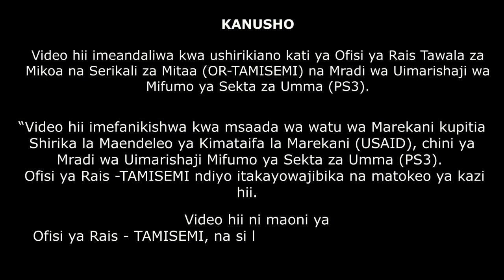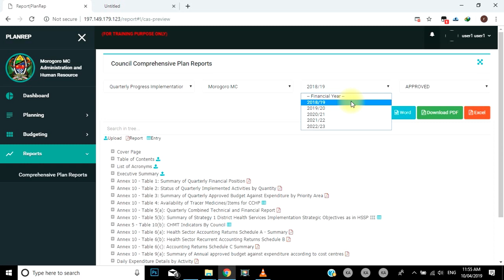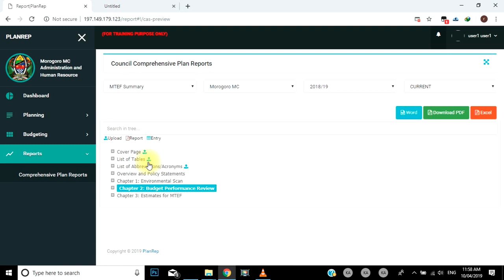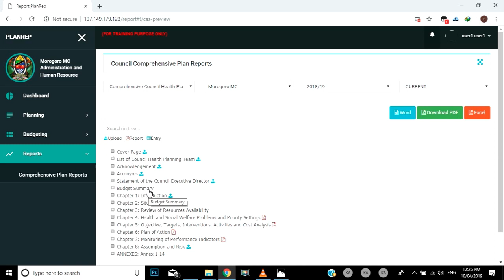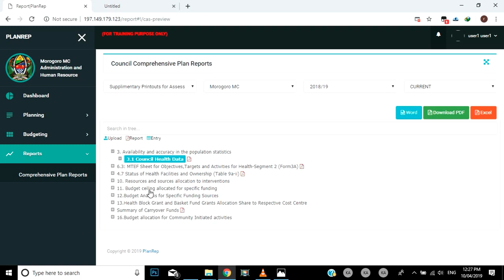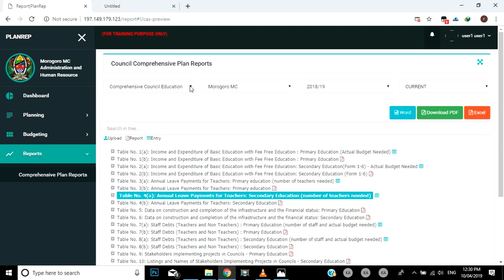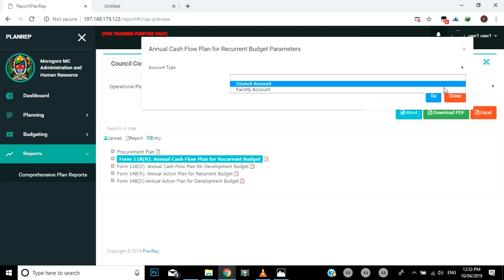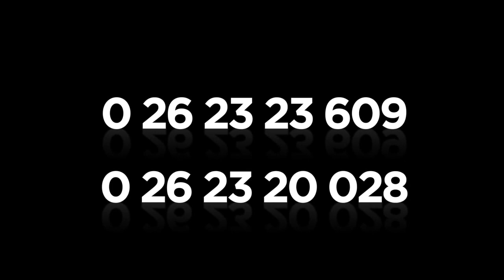PlanRep Video Tutorial -Part 8/8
Contents:
i) Tutorila of PlanRep
  a) Reports Module